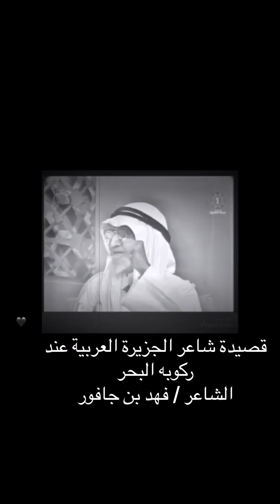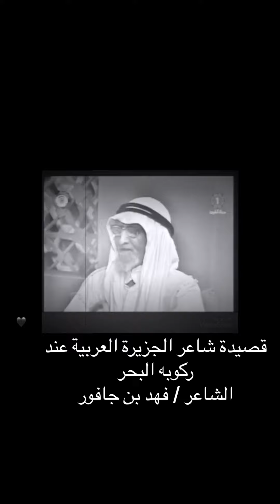فهد_بن_جافور